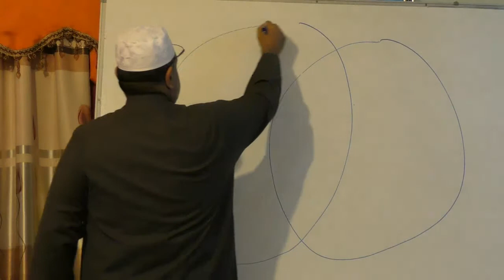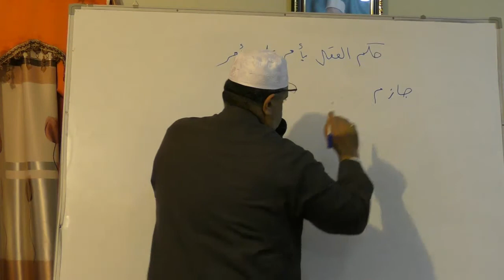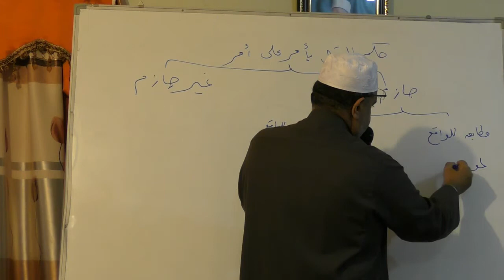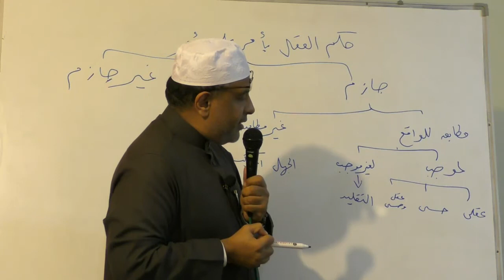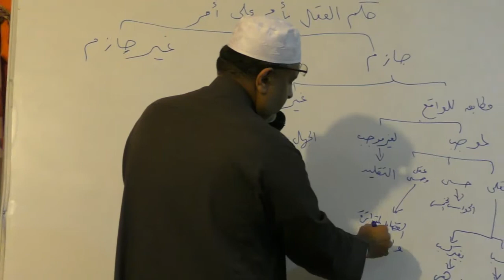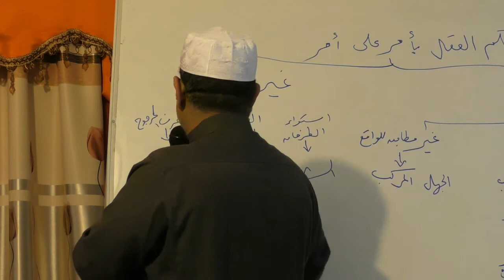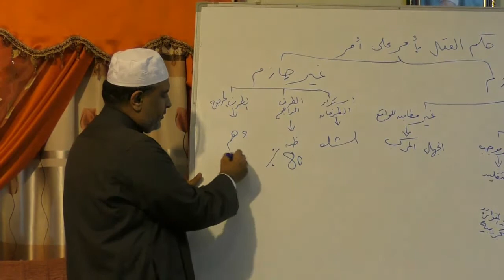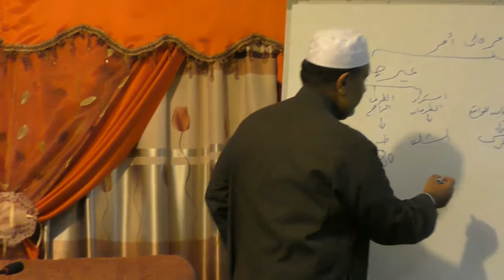ثم الطعن يكون بعشرة أشياء نزهة النظر بشرح نخبة الفكر 11 لفضيلة الشيخ وحيد أحمد الأزهري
نزهة النظر بشرح نخبة الفكر. كتاب في مصطلح الحديث ألفه الإمام شيخ الإسلام الحافظ ابن حجر العسقلاني، وهو شرح لكتابه نخبة الفكر في مصطلح حديث أهل الأثر، الذي هو ملخص لمقدمة ابن الصلاح في علم الحديث على على طريقة ابتكرها ابن حجر.[1]
أسباب تأليف الكتاب[عدل]
ذكر ابن حجر في مقدمة كتاب نخبة الفكر، أنه سأله بعض الاخوان أن يلخص له المهم من مقدمة ابن الصلاح، قال: فلخصته في أوراق لطيفة، سميتها : (نخبة الفكر في مصطلح اهل الأثر) على ترتيب ابتكرته أو سبيل انتهجته مع ما ضممته اليه من شوارد الفرائد و زوائد، فرغب اليّ ثانيا أن أضع عليها شرحا يحل رموزها، و يفتح كنوزها، و يوضح ما خفي على المبتدئ من ذلك فأجبته إلى سؤاله رجاء الاندراج في تلك المسالك، فبالغت في شرحها في الايضاح و التوجيه، و نبهت على خبايا زواياها، لأن صاحب البيت أدرى بما فيه، و ظهر لي أن إيراده على صورة البسط أليق، و دمجها ضمن توضيحها أوفق، فسلكت هذه الطريقة القليلة السالك.
مواضيع الكتاب[عدل]
بيان الخبر و تقسيم طرقه
بيان الحديث المتواتر.
فائدة عن ابن الصلاح مثال المتواتر.
بيان الحديث المشهور.
بيان الحديث العزيز بيان الحديث الغريب.
بيان أخبار الآحاد.
بيان الحديث المرسل.
بيان الحديث الموضوع.
بيان الحديث المتروك و الحديث المنكر.
بيان حقيقة الصحابي.
بيان الحديث المرفوع و الحديث الموقوف.و الحديث المقطوع.
خاتمة و من المهم معرفة طبقات الرواة.
بيان مراتب الجرح.
بيان مراتب التعديل.
تقديم الجرح على التعديل.
معرفة كنى المسمين و اسماء المكنين